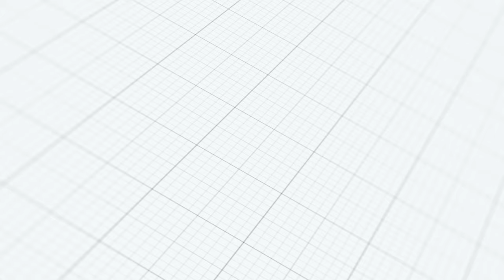Bethune-Cookman University | "Marching Wildcats" | STANDS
Bethune-Cookman University | "Marching Wildcats" | STANDS | FT. 14 K